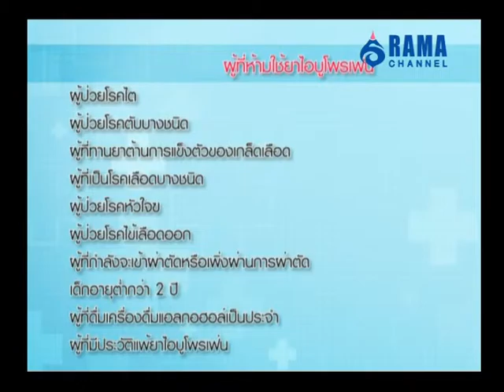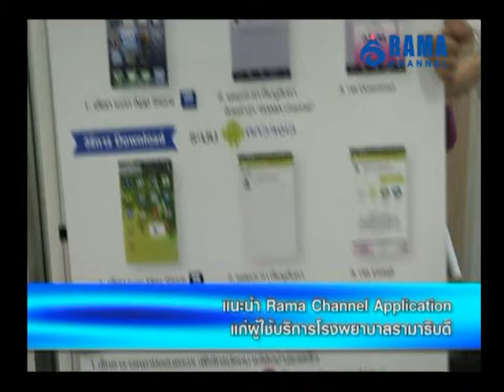รายการพบหมอรามา | Rama Update ไข้เลือดออกระบาดนิวเดลีหนักสุดในรอบ 5 ปี | 18 ก.ย. 58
สำนักข่าวต่างประเทศรายงานว่า กรุงนิวเดลี เมืองหลวงของประเทศอินเดีย กำลังต่อสู้กับการระบาดของเชื้อไวรัสเด็งกีหรือไข้เลือดออก ครั้งรุนแรงที่สุดในรอบ 5 ปี โดยตลอดปี 2015 มีผู้ป่วยอย่างอย่างน้อย 1,872 รายถูกตรวจพบว่าติดเชื้อไวรัสเด็งกี มากกว่าสถิติในปี 2010 ที่มีผู้ติดเชื้อตลอดปี 1,695 ราย